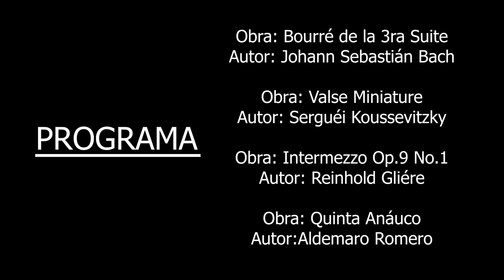Recital para Contrabajo